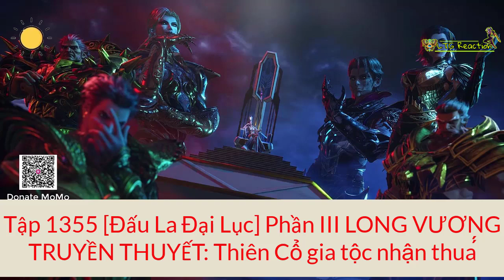Tập 1355 [Đ ấu La Đại Lục] Phần III LONG VƯƠNG TRUYỀN THUYẾT: Thiên Cổ gia tộc nhận thua